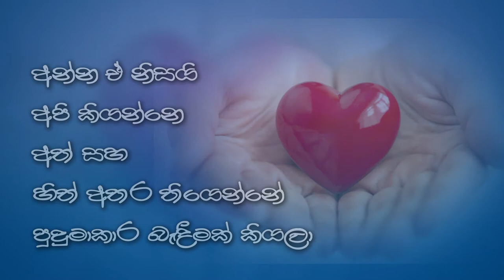අත් සහ හිත්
අකලංක මතාගේ Facebook පිටුවෙන් උපුටාගන්නා ලද්දකී..

Covid-19  පිළිබඳව දැනුවත් කිරීමේ commercial video එක ගැන මූලික අදහස Sahan Ranatunga මගෙ Boss ගේ. Supun Jayasinghe සර් වැඩේට තක්කෙට ගැලපෙයි හිතුන නිසා පෙරේදා රෑ 1 විතර වෙනකන් අපි වචන ගැලපුවා .සුපුන් සර්, අත් සහ හිත් අතර බැදීම අකුරු වලට පෙරලලා ඉවර උනාම පහුවදා මම ඒ අකුරු Frames වලට පෙරලලා  Chandu Sampriya මල්ලීගෙ හැඩ Animation එක්ක තමීරා නිරෝශනී අක්කිගෙ හඩ එකතු වෙලා අද මේ විදිහට ගෙන එනවා.හයිය Sanjeewa Gunawardena සර්ගෙන්.
            අත් සහ හිත් අතර බැදීම රැකගනිමු.පරිස්සම් වෙමු.